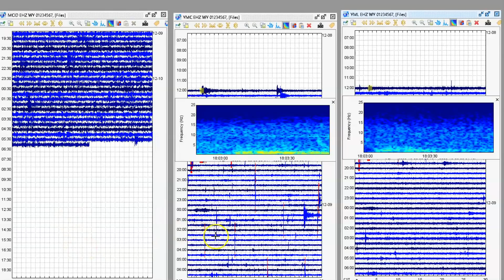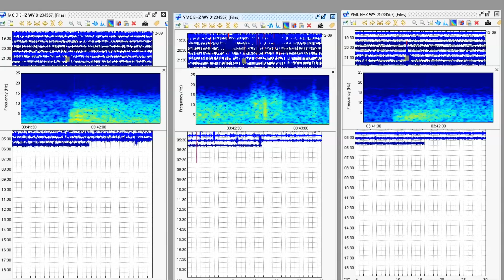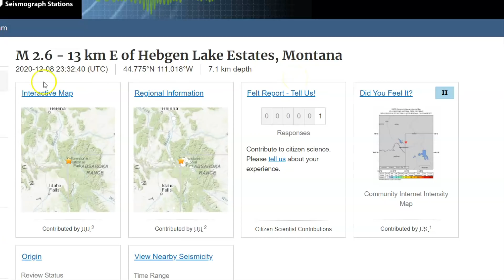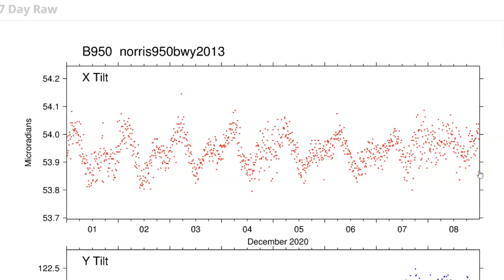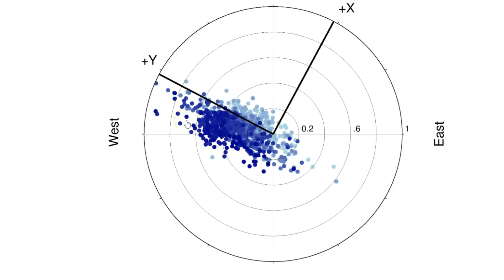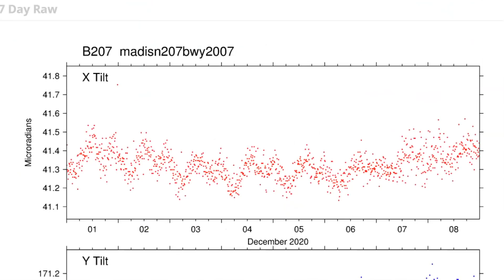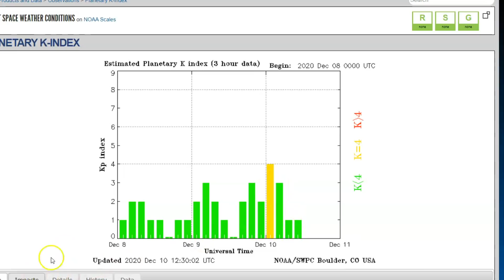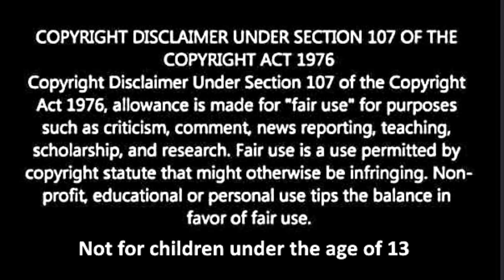Yellowstone Supervolcano Earthquake Swarm Upper Magma Chamber Quakes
Credit
USGS and Google Earth